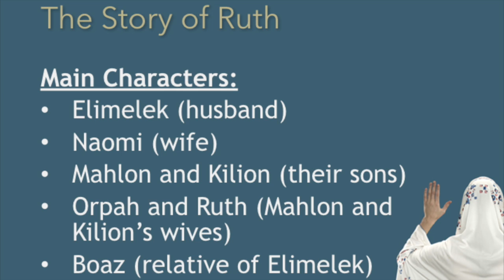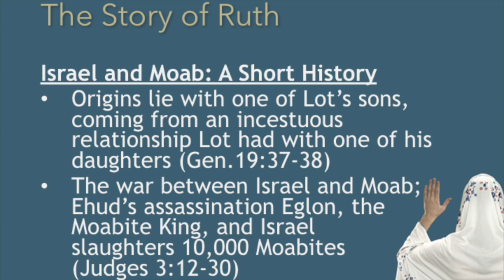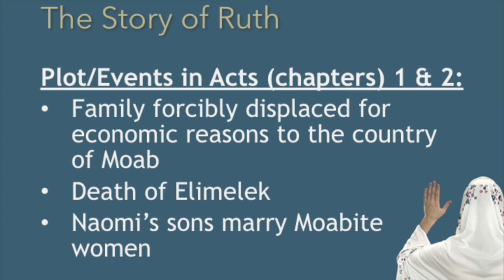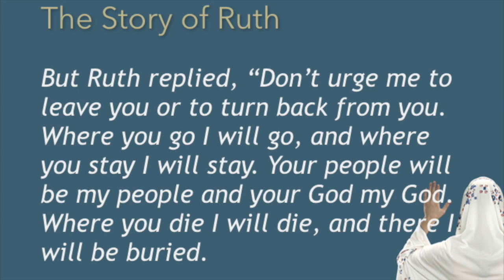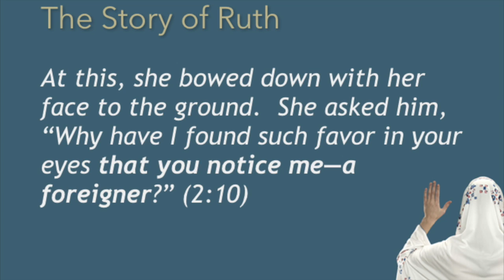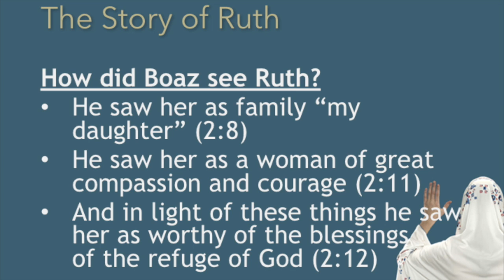'Ruth: The Faith of a Foreign Woman' by Pastor Kirt Lewis (Ruth 1:1-4:17)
The Story: Chapter 9: 'Ruth: The Faith of a Foreign Woman.' Sermon by Pastor Kirt Lewis (Ruth 1:1-4:17)  Recorded on April 10, 2016 at University Covenant Church in Davis, CA.